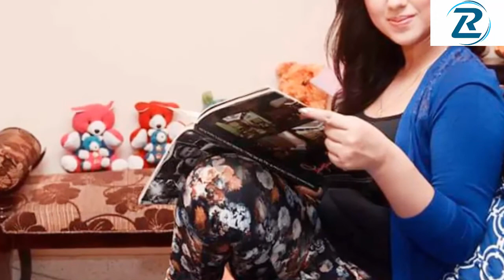শাকিব খান কে নিয়ে গোপন কথা ফাঁস করে দিলেন অপু বিশ্বাস ||Reporter Luna,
হঠাৎ আড়ালে চলে যাওয়া নায়িকা অপু বিশ্বাসের সন্ধান নিয়ে কম জল ঘোলা হয়নি। তাকে নিয়ে নানান ধরনের খবর প্রকাশিত হয়। এমনকি বাদ যায়নি তার বিয়ে নিয়েও। নিজেকে আড়াল করে রাখা এবং শাকিব খানের সাথে সম্পর্ক নিয়ে অনেকবারই সমালোচনার মধ্যে পড়েছেন চিত্রনায়িকা অপু বিশ্বাস। নিজেকে আড়াল করে রাখা এবং শাকিব খানের সাথে সম্পর্ক নিয়ে সৃষ্টি হওয়া কৌতুহল তিনি খুব শীঘ্রই দূর করে দেবেন বলে জানান।
তিনি বলেন, ইন্ডাস্ট্রি আমার জীবন। ব্যক্তিগত কিছু কারণ ছিল, নিজেকে শারীরিকভাবে ফিট করারও তো একটি বিষয় রয়েছে। আমি একটা বিষয় বিশ্বাস করি, কাজ কাজের মতো থাকবে। কিন্তু প্রতিটি মানুষের ব্যক্তিজীবন রয়েছে, সেটি তার মতো করেই চলবে। যখন আমি গণমাধ্যমের সামনে আসবো তখন আমি তাদের কিছু কৌতুহল দূর করে দেবো।
তিনি আরও বলেন, এর কারণ আমি যখন সবার সামনে আসবো তখন সবাই যেন বিষয়টি উপভোগ করেন। আমি জেনে বুঝেই সিদ্ধান্ত নিই। আমি আমার এই সময়টাকে উপভোগ করছি। আমার প্রত্যেকটি বিষয়কে আমি একটি পরিকল্পনার মধ্যেই করি। যার কারণে মানসিকভাবে আমি শক্ত থাকতে পারি। আমার কাছে মনে হয় আমি সবার কাছেই আছি, শুধু অবস্থানটা ভিন্ন। এখন ব্যক্তিজীবনের কাছে আছি, পেশাগত জীবন থেকে দূরে আছি।